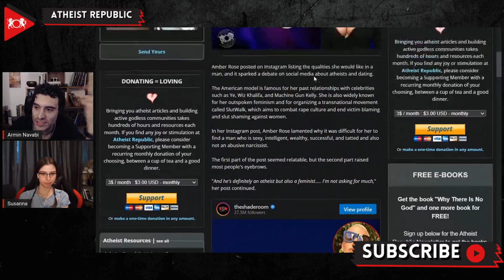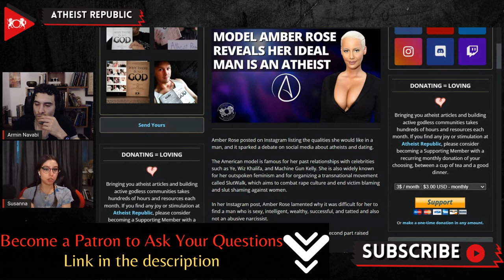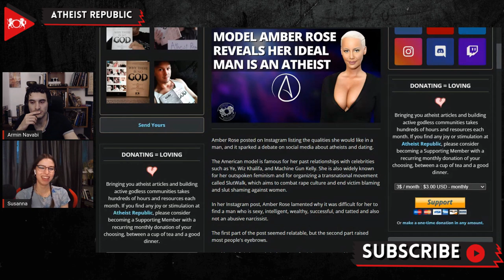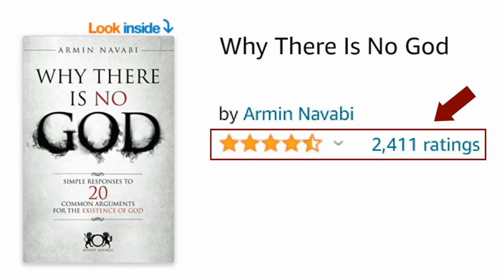Model Amber Rose Reveals Her Ideal Man Is An Atheist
Famous American model Amber Rose recently posted on Instagram that her ideal man is "definitely an atheist but also a feminist." In an Instagram story, Amber Rose said, "Why is it so hard to find an intelligent, sexy, rich, successful, tattooed gentleman that also has kids but is not an abusive narcissist." The first part of the post seemed relatable, but the second part raised most people's eyebrows. "And he's definitely an atheist but also a feminist….. I'm not asking for much," her post continued. Her statement sparked a debate on social media about atheists and dating. A lot of people expressed their disappointment online. Some even mentioned that her lack of faith is causing her relationship problems. After all the criticism, Amber Rose doubled down on her statement stating, "I said what I said." This isn't the first time Amber Rose was embroiled in controversy over atheism; she has previously stated that she doesn't believe in God and even commented that Jesus dying on the cross for humanity's sins is "manipulative."

Source:
Location: USA